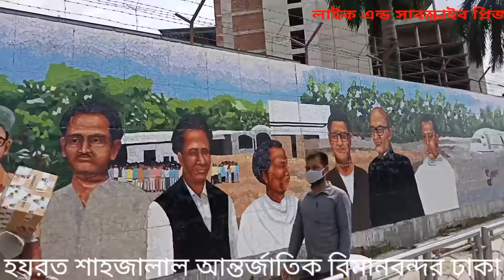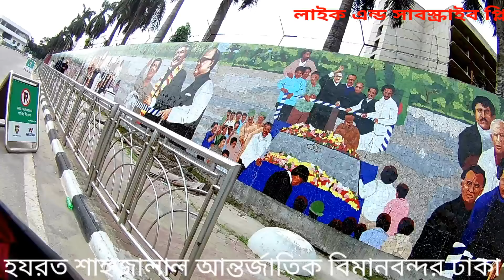Hazrat Shahjalal International Airport, Dhaka Bangladesh/হযরত শাহজালাল আন্তর্জাতিক বিমানবন্দর ঢাকা.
# Dhakaairport
bike blog
হযরতশাহজালালআন্তর্জাতিকবিমানবন্দর ঢাকা
# বিমানবন্দরঢাকা